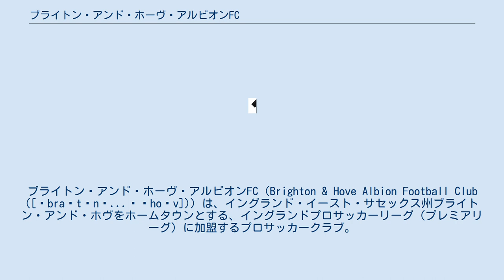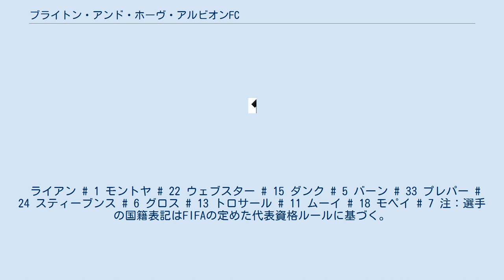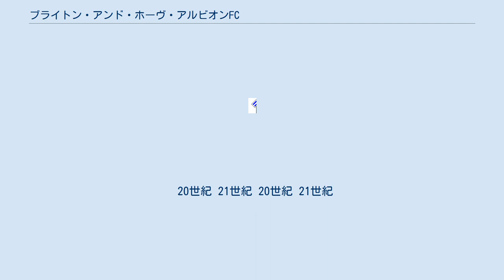ブライトン・アンド・ホーヴ・アルビオンFC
イースト・サセックスのサッカークラブ
ブライトン・アンド・ホヴ
ブライトン・アンド・ホーヴ・アルビオンFC（Brighton & Hove Albion Football Club ([ˈbraɪtən ... ˈhoʊv])）は、イングランド・イースト・サセックス州ブライトン・アンド・ホヴをホームタウンとする、イングランドプロサッカーリーグ（プレミアリーグ）に加盟するプロサッカークラブ。
愛称はシーガルズ（The Seagulls）。
 ブライトンにヨーロッパ本部オフィスを置くアメリカン・エキスプレスが、2013-14シーズンからユニフォームの胸スポンサーを務めている。
 1901年に設立され、当初はサザンフットボールリーグに所属した。
クラブ創設時より青と白の縦縞のユニフォームを用いている。
1910年、当時のフットボールリーグチャンピオンであったアストン・ヴィラを破り、チャリティーシールド（現コミュニティ・シールド）を獲得。
これはクラブの唯一の国内タイトルである。
1920年、フットボールリーグに新設されたサードディビジョンに参加した。
 フットボールリーグ時代のトップディビジョンへの在籍経験は1979-80から1982-83シーズンまでの4期のみ。
1983年のFAカップでは決勝に進出したが、マンチェスター・ユナイテッドに引き分け再試合の末に敗れ準優勝に終わった。
 2012-13シーズンにフットボールリーグ・チャンピオンシップにて4位となり昇格プレーオフ出場権を得たが、準決勝にて敗退。
しかし、2016-17シーズンに3試合を残してプレミアリーグ自動昇格の条件である2位以内を決めたことで、35年ぶり、プレミアリーグが創設されてから初めて1部昇格を決めた。
2017-18シーズンからプレミアリーグに所属している。
 最大のライバルはクリスタル・パレスである。
両者の対戦は、ブライトンと南ロンドンを結ぶ道路から「M23ダービー」「A23ダービー」と呼ばれる。
2013年には、チャンピオンシップの昇格プレーオフにてダービーが実現した。
 ライアン # 1 モントヤ # 22 ウェブスター # 15 ダンク # 5 バーン # 33 プレパー # 24 スティーブンス # 6 グロス # 13 トロサール # 11 ムーイ # 18 モペイ # 7 注：選手の国籍表記はFIFAの定めた代表資格ルールに基づく。
 20世紀 21世紀 20世紀 21世紀